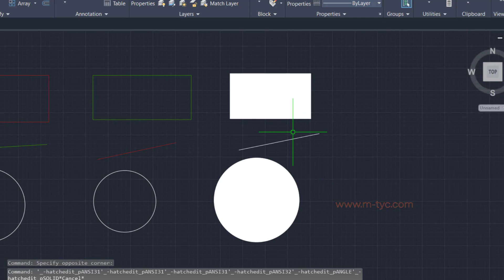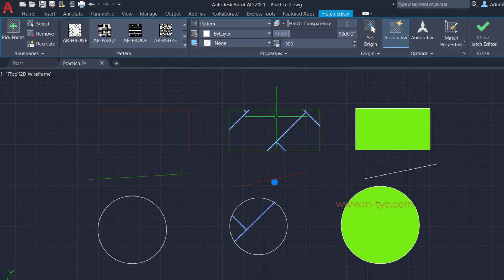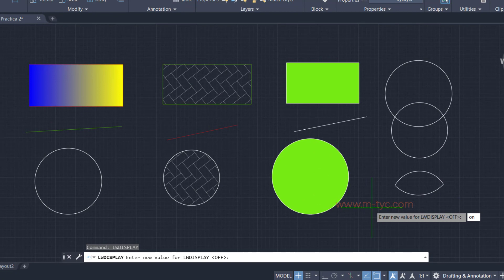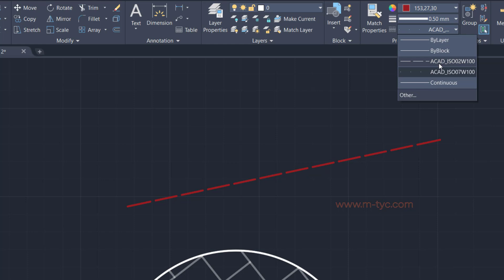AutoCAD – Colores, grosor de líneas y texturas (Curso en línea) / 11 de 22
Para mejorar la presentación de cualquier trabajo en AutoCAD, como un plano o diseño industrial. Haremos uso de diferentes colores, tipos de línea, grosores de línea y texturas para representar un sinfín de materiales; en este video veremos como realizar esta parte sencilla, pero fundamental.